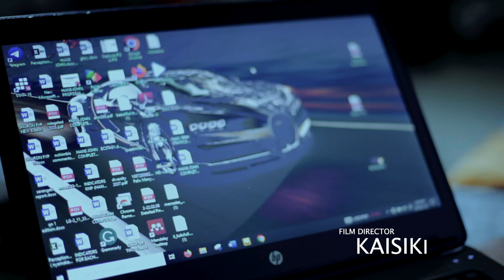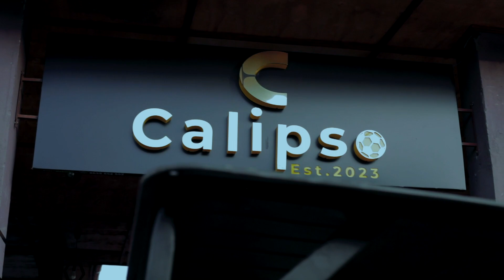DRAMA EPSODE 1